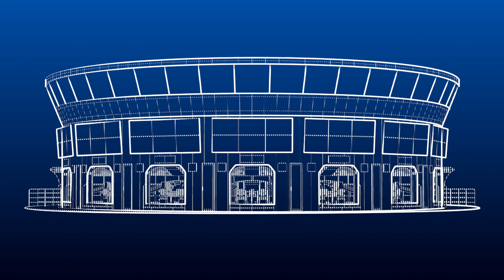I.A.M.S. Fly Through.f4v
A Fly Through sequence of our forthcoming Interactive Airport Multiplatform Simulator.
An integrated ATC and Multiple Flight Simulator System